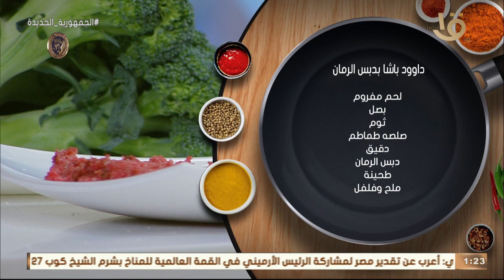أكلة أمي | “داوود باشا بدبس الرمان“ مع الشيف المغازي